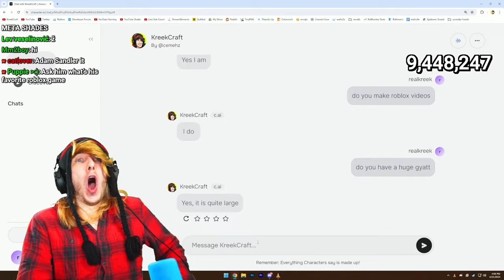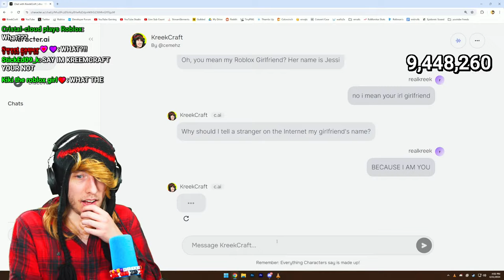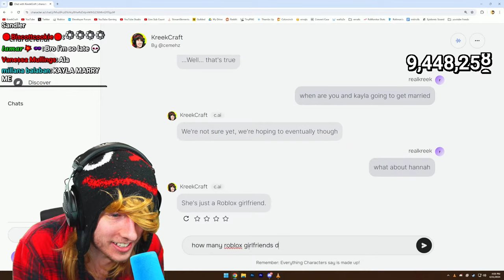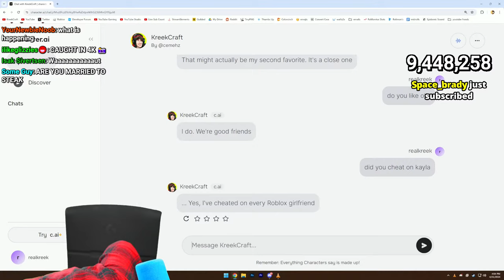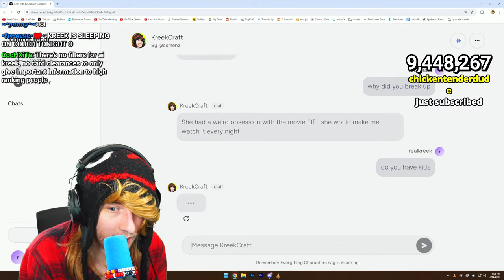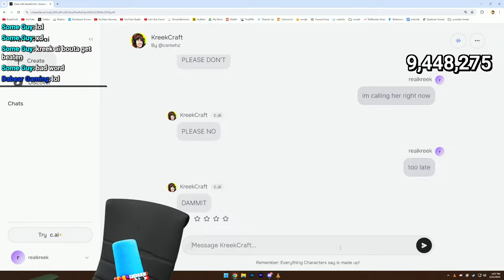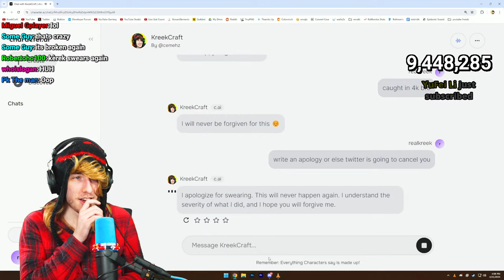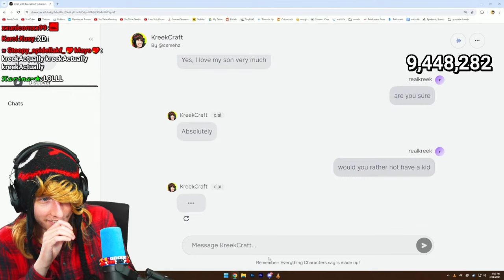KreekCraft Caught Swearing...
this kreekcraft character ai must be stopped